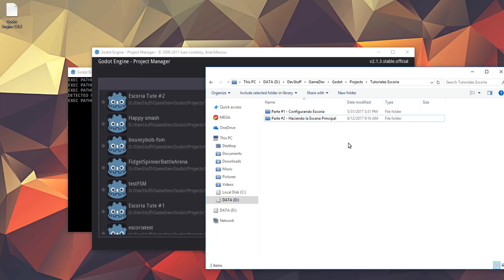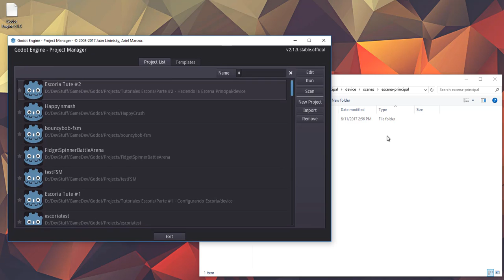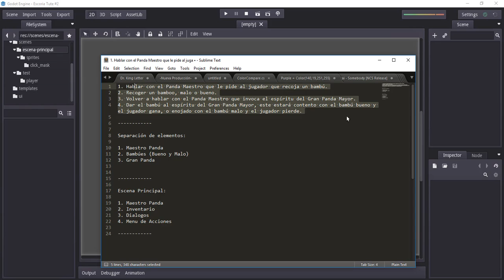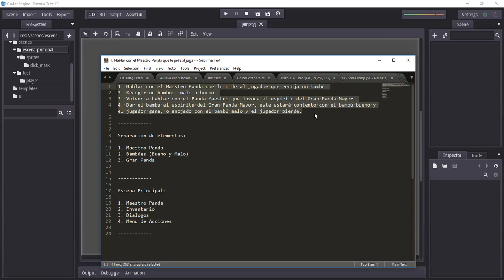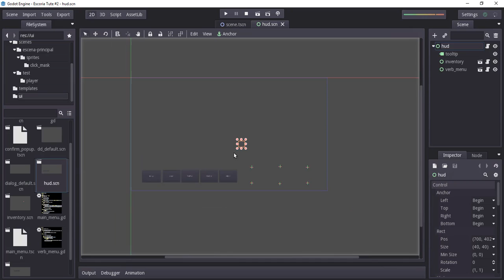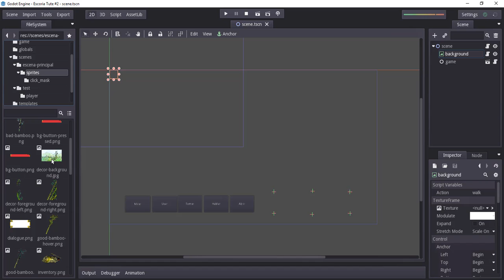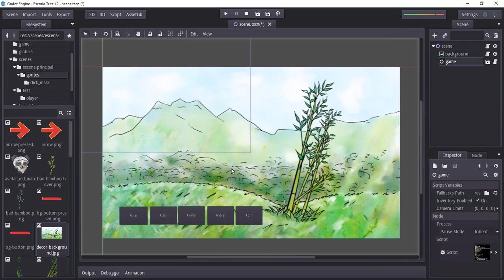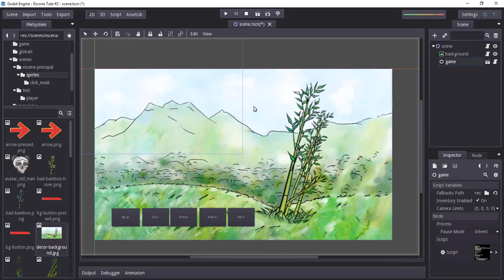[Point & Click] Usando Escoria en Godot [PARTE #2] - Creación de la Escena Principal!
¡Saludos amigos!

Por fin! ya estoy de regreso con la serie de video tutoriales en Escoria con Godot!

En este video les mostraré como añadir una textura de background a una escena principal, tambien les hablo de varias cosas importantes sobre la estructura de una escena principal en Escoria.

Bosquejo de Tiempo:

0:00 - Introducción
6:13 - Bosquejo del Video Tutorial
10:41 - Preparando de la Escena Principal
11:20 - Modificaciónes menores al menú de acciónes
13:15 - Estructura de una Escena Principal
14:20 - Añadiendo la textura al componente "background"
15:26+ - Más información importante sobre Escoria y Conclusión